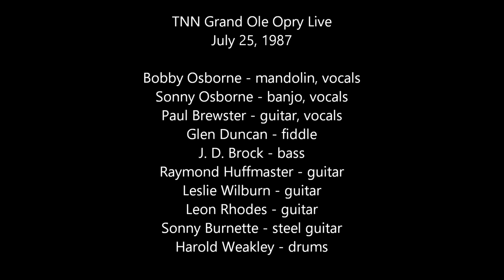The Osborne Brothers - Can't You Hear That Whistle Blow, Son (July 25, 1987)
The Osborne Brothers - Can't You Hear That Whistle Blow, Son
TNN Grand Ole Opry Live

Bobby Osborne - mandolin, vocals
Sonny Osborne - banjo, vocals
Paul Brewster - guitar, vocals
Glen Duncan - fiddle
J. D. Brock - bass
Raymond Huffmaster - guitar
Leslie Wilburn - guitar
Leon Rhodes - guitar
Sonny Burnette - steel guitar
Harold Weakley - drums